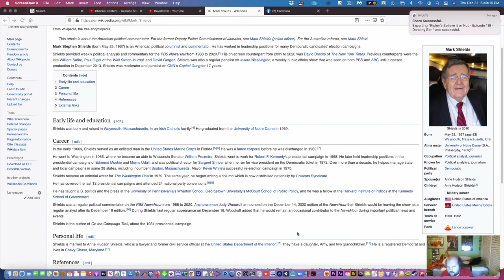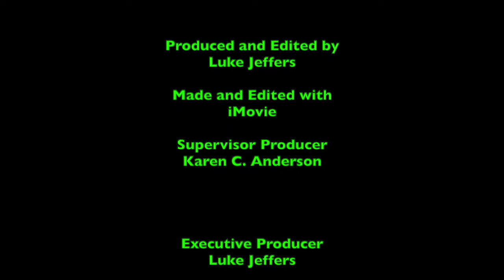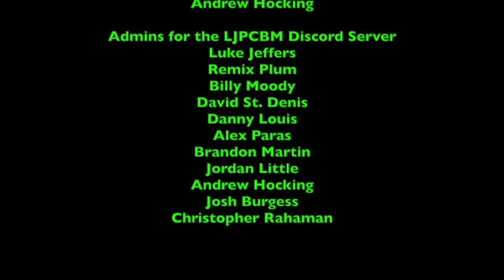A Tribute to Mark Shields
Mark Shields, PBS NewsHour's syndicated columnist, which I grew up with, has recently passed away earlier today from kidney failure, I was heartbroken, LJPCBM/Kwelp will continue to honor Mark Shields this year and beyond in his memory, beginning with my special tribute of my friend, who been knowing me as a family member of the NewsHour team!

He was not only for PBS NewsHour from 1988 til around his retirement in 2020, but also been a moderator for CNN's The Capital Gang with Judy Woodruff (which I met that same year)'s husband, Al Hunt, and the late Robert Novak, and a panelist of Inside Washington for PBS and ABC!

I first met Mark and the rest of the NewsHour team in late-July of 2013 after I graduated from Windsor Forest High School, and since then, I told him to watch for my sheet of paper for him, and meet up with my family members!

Mark Shields will be remembered as my friend, upon wit to my childhood, next to Jim's legacy, and others, and Mark will be missed!